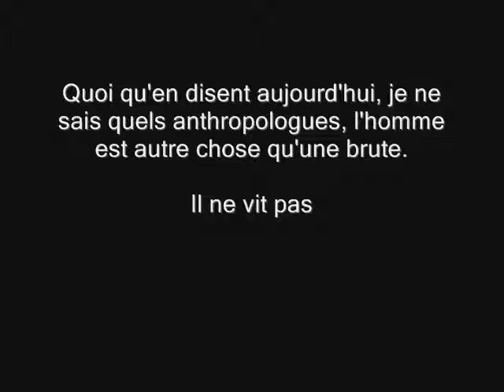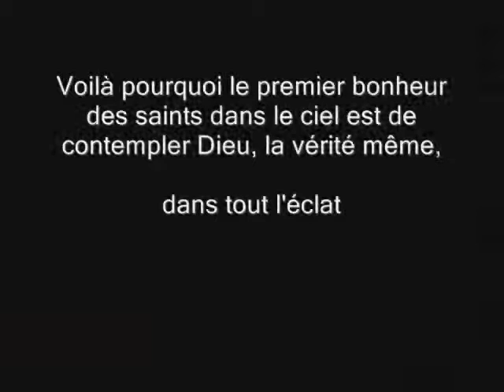Le vrai bonheur